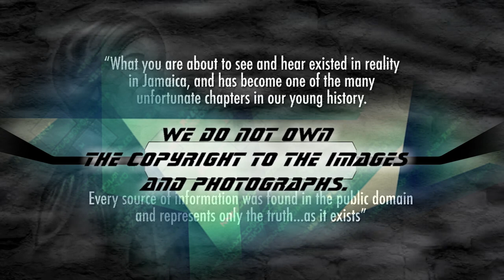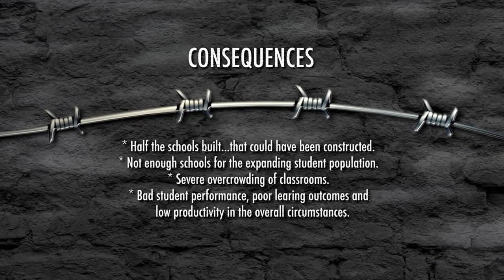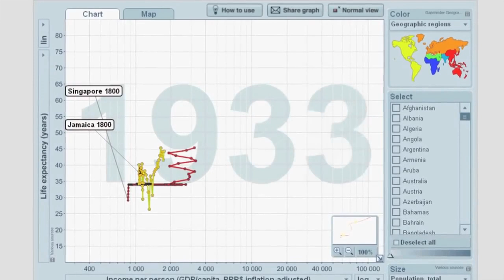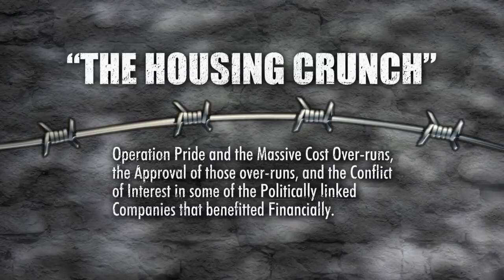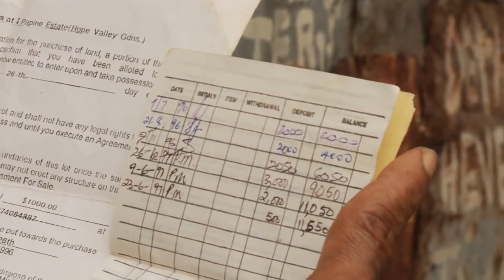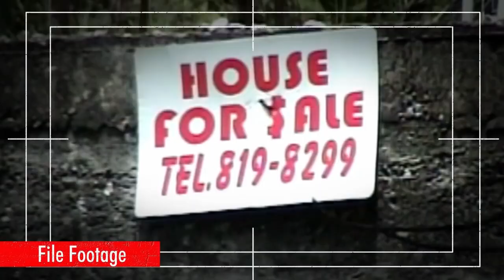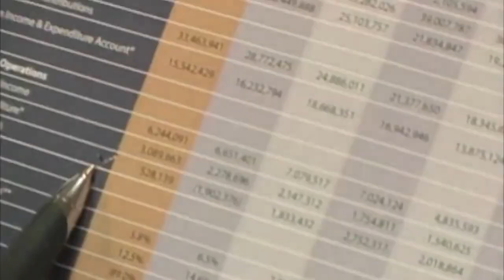Jamaica - Cost of Corruption...Jamaica's Barrier to Prosperity - Part 3 of 5. Excerpts...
National Integrity Action (NIA) is a not-for-profit organization that was launched in December 2011 with the objective of combatting corruption in Jamaica on a non-partisan basis. This film, produced by NIA, graphically details four episodes in Jamaica's 50-year Post-Independence history, each of which speaks to how corruption undermines Jamaica's achievements.